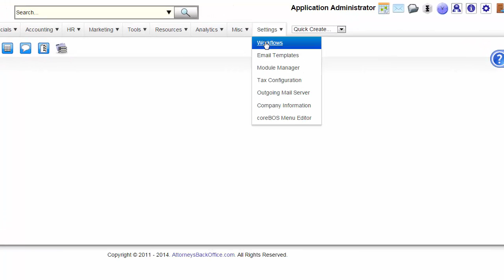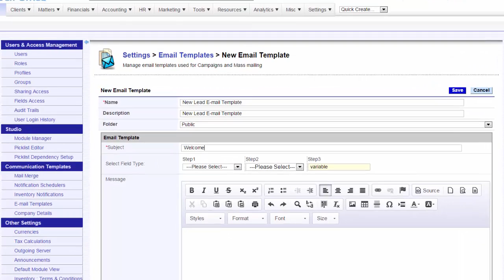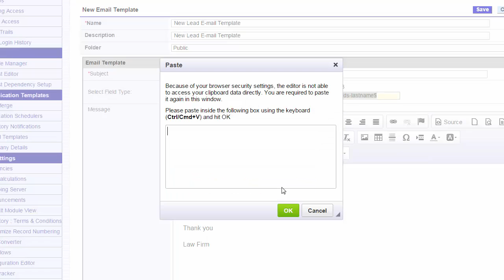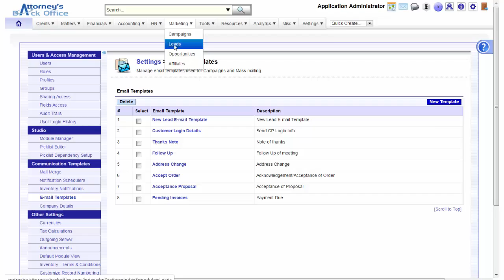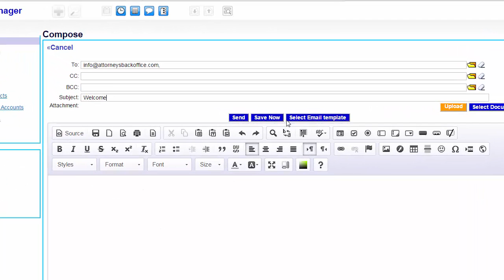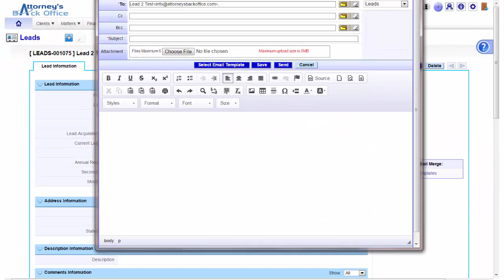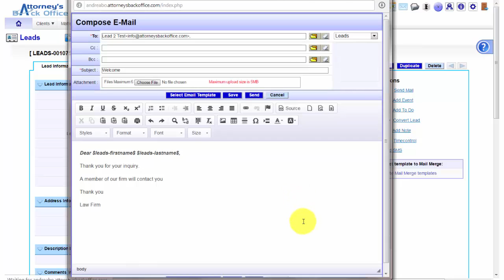Attorney’s Back Office™ – how to create and use an e-mail template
Attorney’s Back Office™ Video Tutorial - how to create and use e-mail template